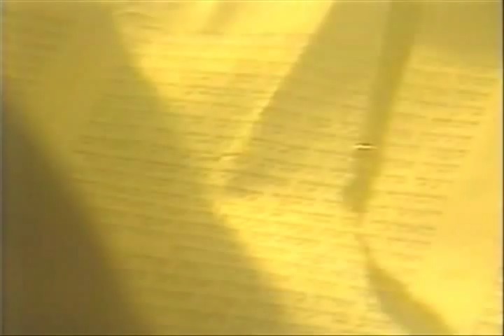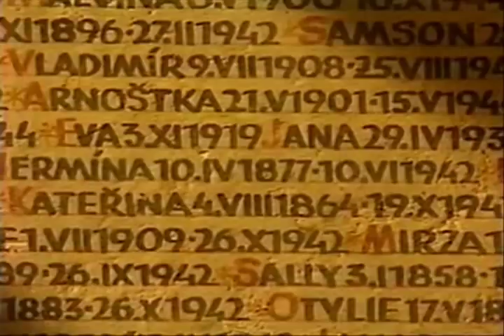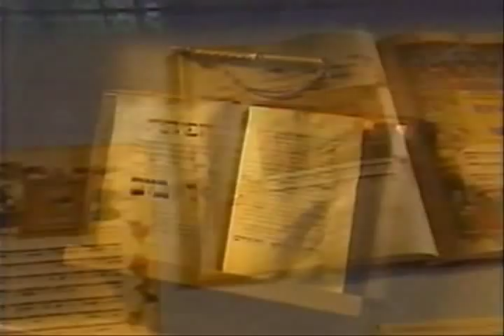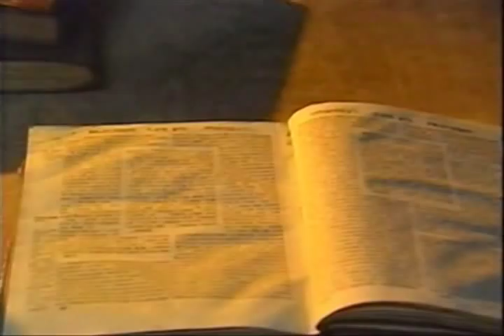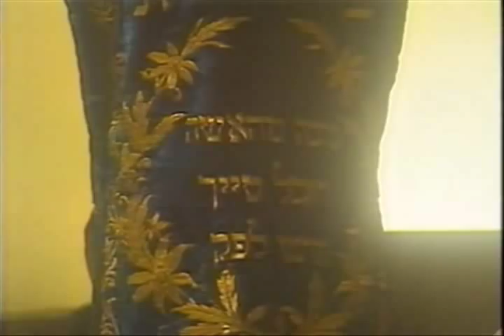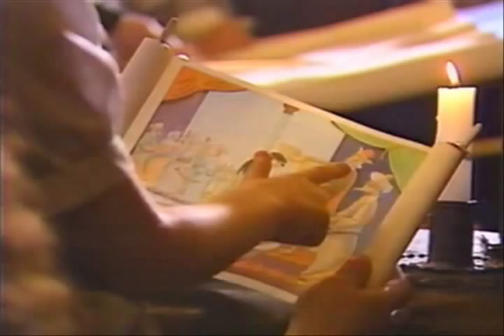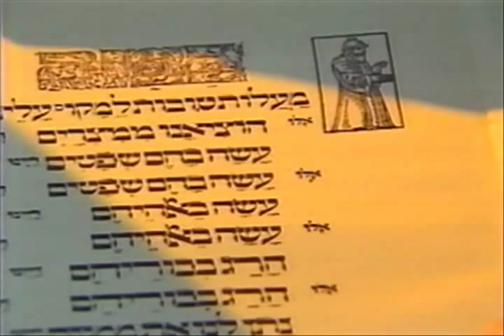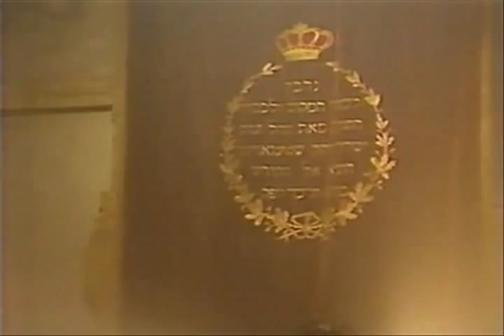Prague's Jewish Town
Oldest synagogue in Europe  (1,000+ years). Only time filming ever allowed inside the synagogue. Documentary, traditions, holidays. Broadcast on Czech Television and award winner at Moscow Film Festival ~1990. Georgi Ivanov (screenplay, director) and Richard Korbut (audio) (In Czech, English, German)